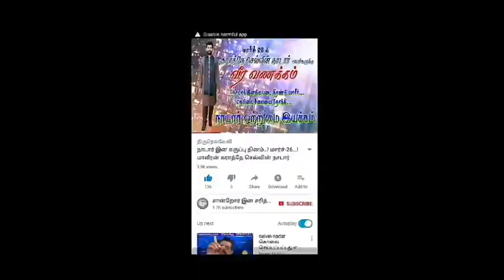ராக்கெட் ராஜா நாடார் கோயம்புத்தூர் சிறையில் இருந்து நெல்லை நீதி மன்றத்தில் ஆஜர்